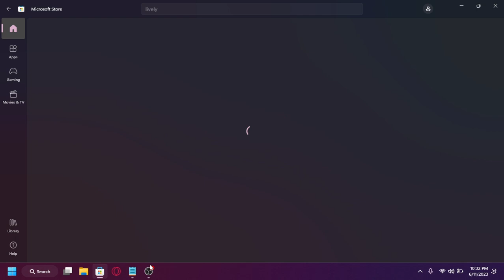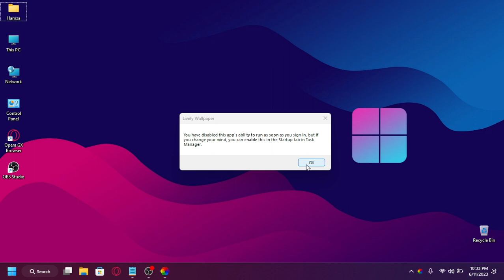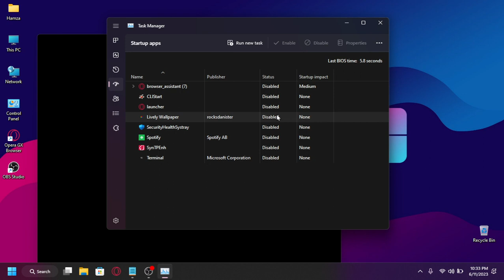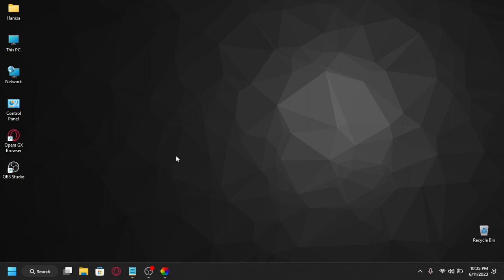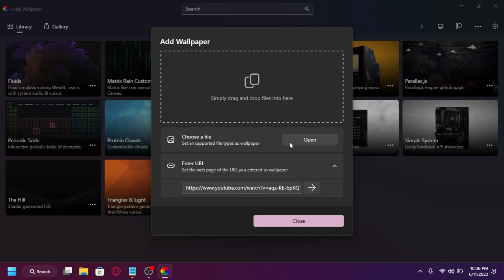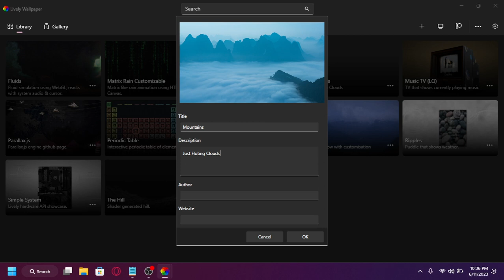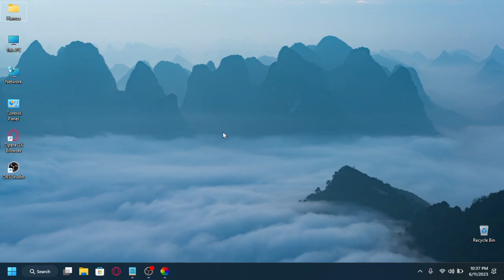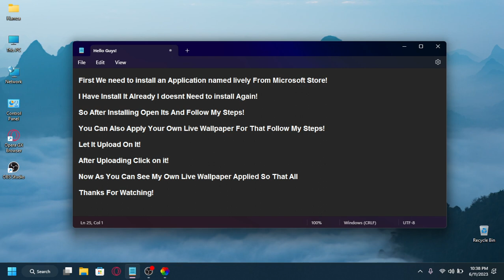Live Wallpaper Lagayn! | Apply Live Wallpaper On Windows 10 & 11!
Topic: How To Apply Live Wallpaper On Windows 10 & 11!